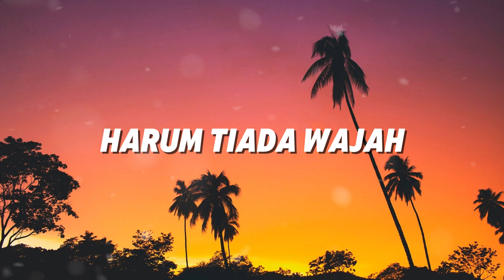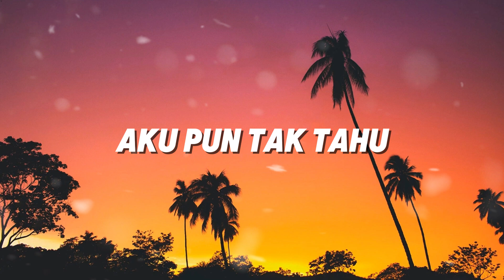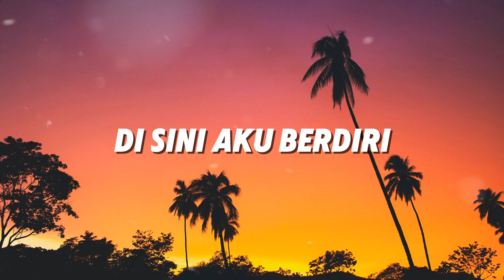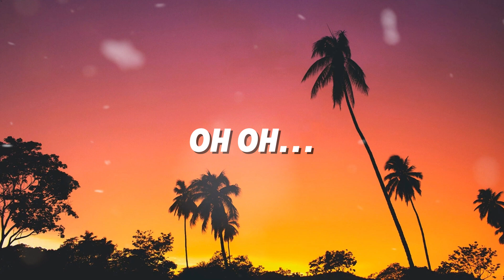Misteri Mimpi Syakilla - Wings ( Lirik )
Lirik :
Dimanakah menghilang
Diriku sendiri
Hanyut dalam bayangan
Sebuah misteri
Harum tiada wajah
Mengelilingi aku
Dalam suasana
Yang terharu
Lukisan impianku
Gambaran dimana
Cuaca yang begini
Apakah mahunya
Aku adalah aku
Nyanyi lagu yang rindu
Lemah langkahku mengejarmu
Bila pun engkau menjelma
Disini aku berdiri
Ku menanti
Walau hilang ceritamu
Di hati tetap abadi
Sentuhanmu
Mana Syakilla
Siapa Syakilla
Aku pun tak tahu
Oh Oh.
Syakilla
Syakilla ooh